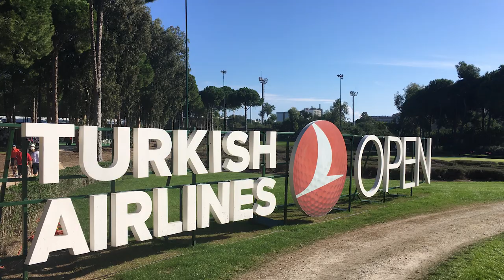Turkish Airlines et la Turquie, une destination golf incroyable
La région d'Antalya, en Turquie, est une destination unique pour le golf et le tourisme. Le directeur général de Golf Québec, Jean-Pierre Beaulieu, nous parle de son expérience de voyage sans pareille. Avec notre partenaire, Turkish Airlines, découvrez vous aussi un univers complètement différent, en Turquie.